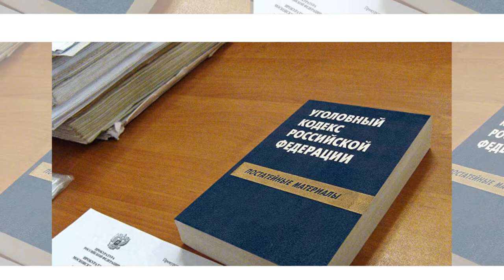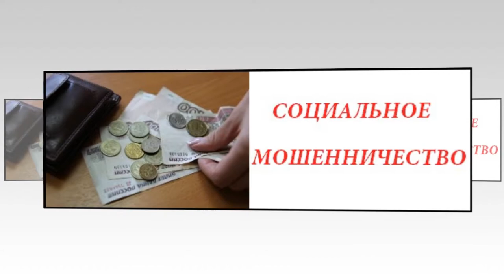Мошенничество. Кидайте это видео тем кто хочет вас обмануть. Текст из Википедии озвучен роботом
Мошенничество – определения
Имя Существительное
1 Неблаговидные, жульнические действия с корыстными целями.